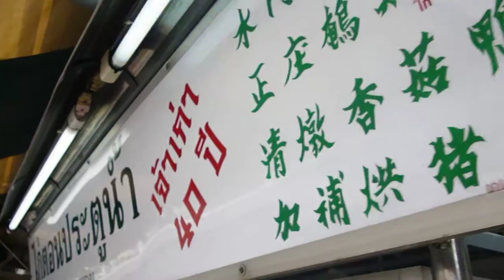Hai Nan Chicken rice, Khao Man Gai Pratunam Bangkok Thailand Very Delicious!